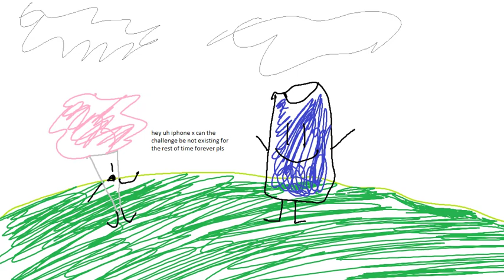[April Fools 2018] Battle For Object Smackdown - Episode 1: Starting Off Fresh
*Reuploaded due to problems with video not appearing on the main channel page*

It's another day in the life of 42 random contestants, but suddenly, a mysterious host appears out of nowhere, inviting them to compete in his new show, Battle For Object Smackdown. The prize? The ability to make NovaThePerson active again. Who will be able to take the prize in this action-packed, comedy-driven, and overall epic competition?

To my long time viewers, sorry for being a fool and not uploading videos in nearly a year. Not only have I been working on the first episode of this show, which took months to complete, but I've also been dealing with real life matters. But alas, I will hopefully be able to get back to uploading regular content on March 30th.
Check out Battle for a Bakery, the official Discord server for NovaThePerson